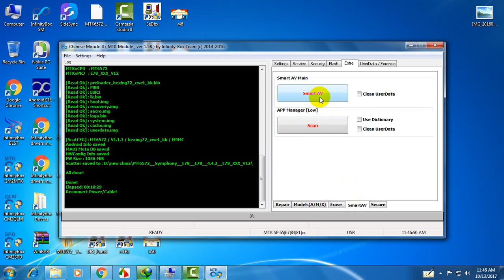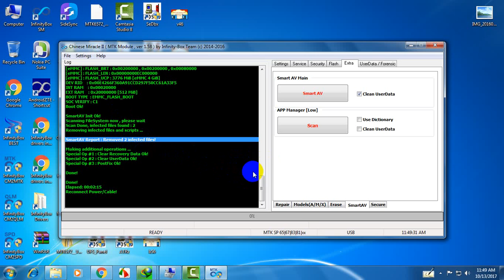How to remove viras from Symphony E78 by Infinity CM2